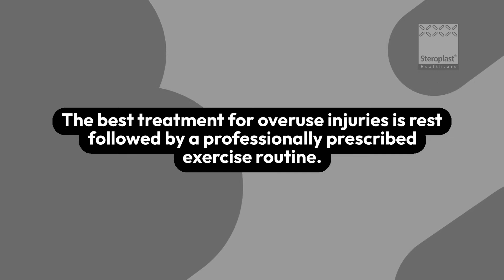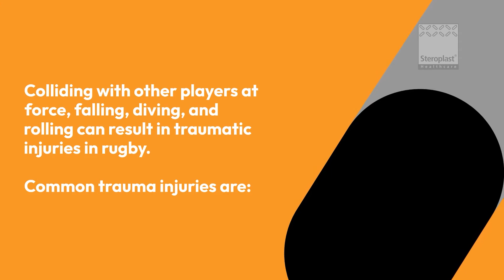How to Treat Common Rugby Injuries | Steroplast Healthcare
A good rugby first aid course will arm you with all the necessary training to give first aid in a critical situation, but this one-to-one training is usually reserved for your appointed first aider. Familiarise yourself with the most common rugby injuries and how they are treated here.

How to Treat Common Rugby Injuries

As a close contact sport, rugby sees a lot of different injuries, ranging from mild to severe and even life-changing.

Head Injuries

Concussions are some of the most common rugby injuries. They are serious and can result in brain damage.

A concussion must be treated immediately by a professional. Visit A&E if you suspect a player has a concussion or call 111 if you are not sure.

Facial injuries should be thoroughly cleaned while wearing disposable gloves, and wounds closed with sutures where needed.

Overuse Injuries

Common rugby overuse injuries:

Tendinitis
Medial tibial stress syndrome (shin splints)
Bursitis
Strains and sprains

The best treatment for overuse injuries is rest followed by a professionally prescribed exercise routine. Consult a physiotherapist for advice.

Trauma Injuries

Colliding with other players at force, falling, diving, and rolling can result in traumatic injuries in rugby. Common trauma injuries are:

Dislocations
Fractures and broken bones
Injuries to the back and spine
Advanced sprains and strains
Cauliflower ear

These injuries will need to be seen by a professional. Keep the casualty comfortable and calm while you call an ambulance and don't attempt to give first aid you haven't been trained in.